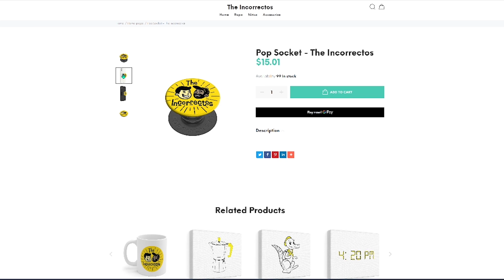EP 90 - SALUD MENTAL (ft Psic. GISE PONCE)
Desgraciadamente tenemos poco conocimiento de lo importante que es estar bien mentalmente, y no sabemos que podemos prevenir muchos de los problemas que tenemos a diario con soluciones simples como es: buscar ayuda.
La Psicól. Gise Ponce, contemporánea con nosotros y además cubana. Viene a hablar con nosotros un poco de los temas y trastornos que sufrimos las personas a diario, como es el caso de la depresión y la ansiedad.
Hablamos de los celos, de las diferencias que hay en la crianza entre un hombre y una mujer y como puede influir en nuestra vida a tal punto de formarnos como personas.
Episodio espectacular. Uno de mis favoritos y espero que el de muchos también!
Una muela super sana y necesaria!

Psic. Gise Ponce

Si quieres apoyar el canal, aquí está el link para hacerse Miembros y... Miembritos:

Timba, croqueta y pidiendo el último.
Andy y Reymond, dos actores cubanos que viven en la ciudad de Los Angeles y comparten sus historias de Cuba tanto del pasado como del presente con un toque bien cubano, las metas a cumplir y lo demás es bobería!!!